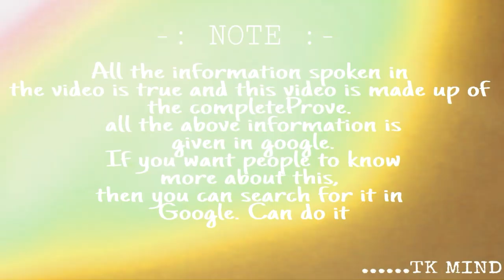ঘৰত যদি student আছে তেন্তে অতিকে বেয়া খৱৰ নতুন জাননী জাৰী| Tkmind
Student  সকলৰ বাবে বেয়া খৱৰ চৰকাৰ তথা bip  মন্ত্ৰী বিধায়কৰ নতুন জাননী জাৰী |

Tkmind8812